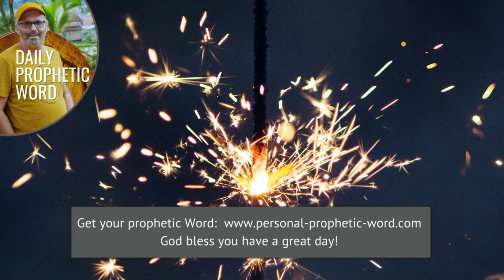Daily Prophetic Word 1 May 2024 Word 3